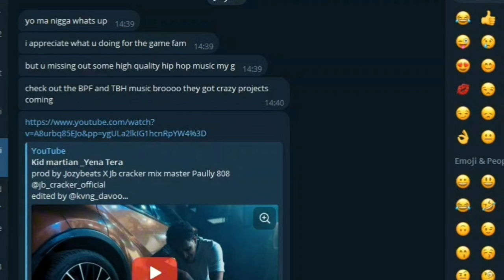Ethiopia ውስጥ ለመጀመሪያ ጊዜ ስሰማ Kid martian _Yena Tera reaction video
1) This video has no negative impact on the original works (It would actually be positive for them)
3) It is not transformative in nature.
4) I only used bits and pieces of videos to get the point across where necessary.